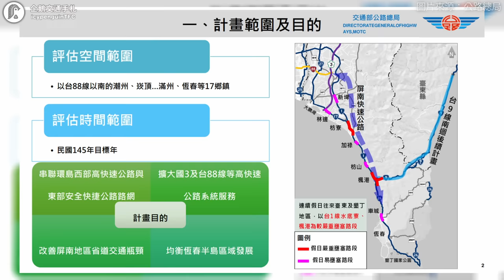恆春半島盼了20年的公路，屏南快真的要蓋了嗎？還是又要再等下個20年？｜企鵝交通手札【探奇交流道】